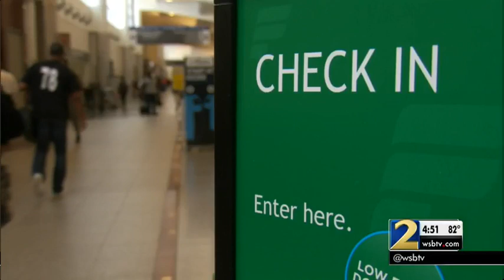TIP: Make sure valuables are in your carry on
Channel 2's Consumer Advisor Clark Howard warns that you may not be compensated if stowaway bags disappear.